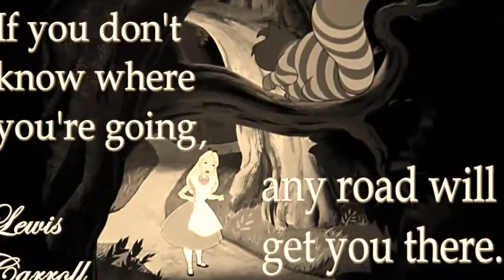Lost Highway - An Original Boss Loop Station Song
I'm playing a custom American Strat through a Fender Champion 40 amp.